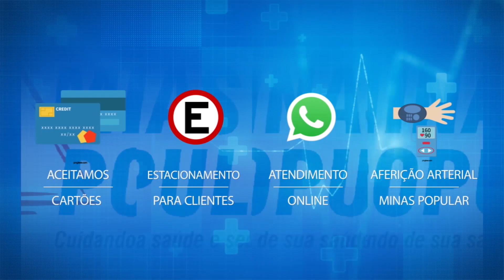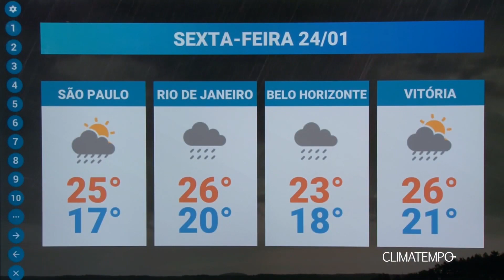INFORMATIVO DTTV NOTÍCIAS - 23/01/2020